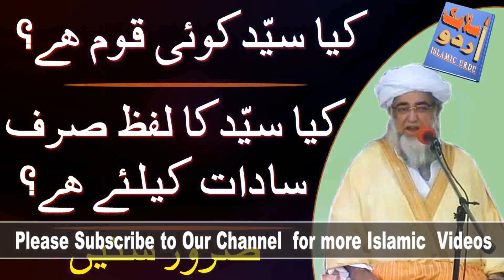Realty of Sayed caste by Mufti Zarwali Khan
(Naam k sath sayed lagana)
kya sayed ka Lafz Sirf Sadat keliye ha?
Realty of Sayed caste
سیّد